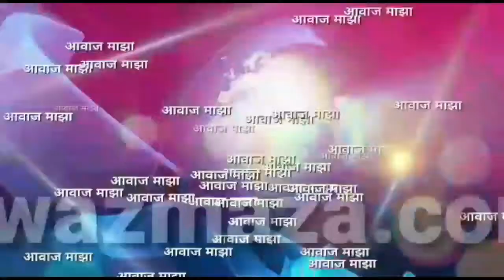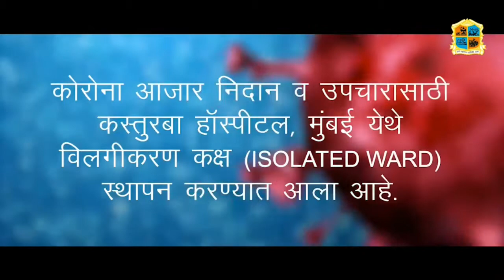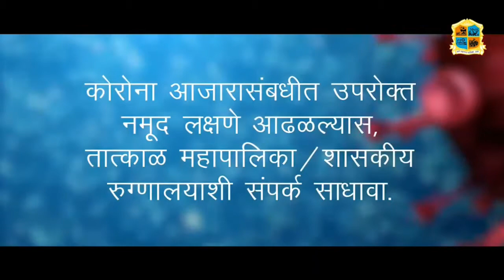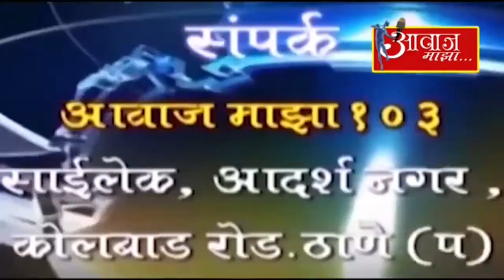Aawaz maza 8.7.20